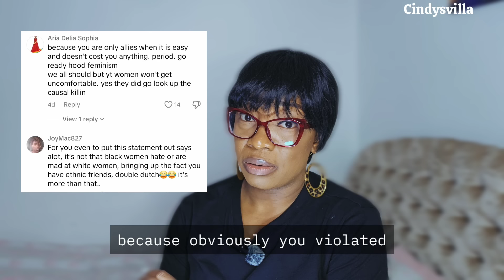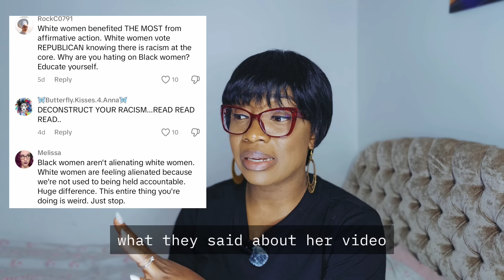“We Don’t Need (B)’ Women” (W)’ People Lashed Out Their Own Because Of (B)’ People | Cindysvilla